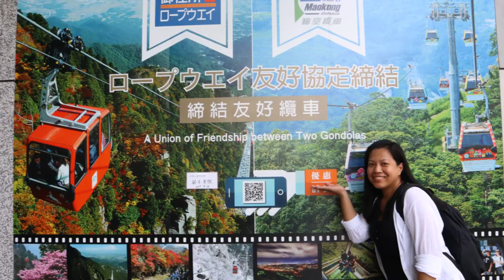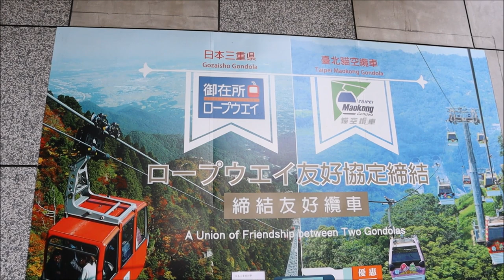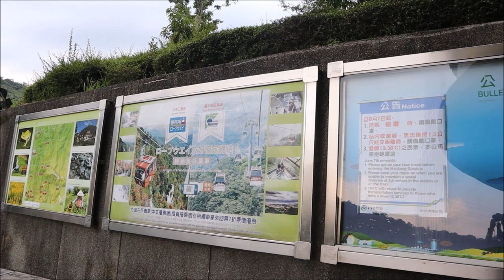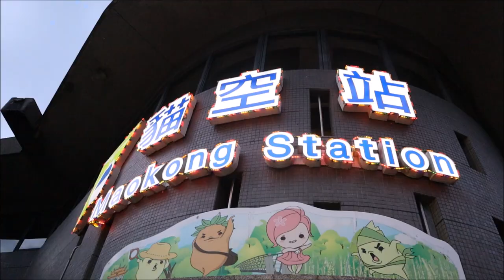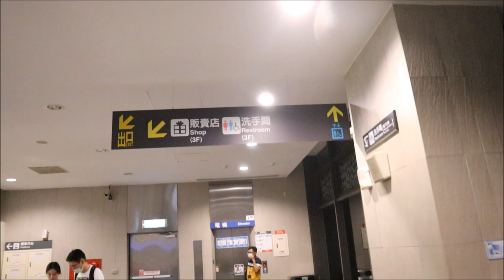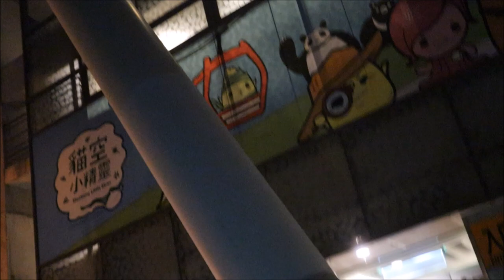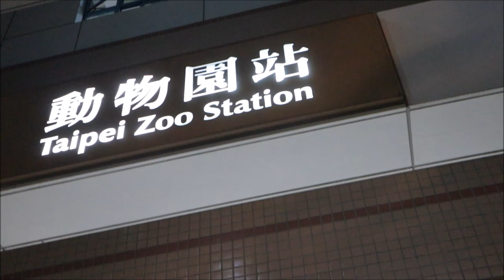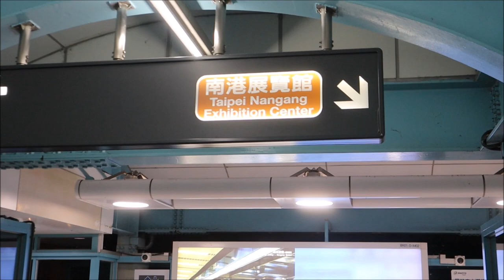tourvlogs RIDING TAIPEI CABLE CAR AT MAOKONG GONDOLA / GEM CHANNEL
Sorry guys for a shaky video but I decided not to edit it because I wanted to share with all of you the real deal. Excitement and the adrenaline rush.